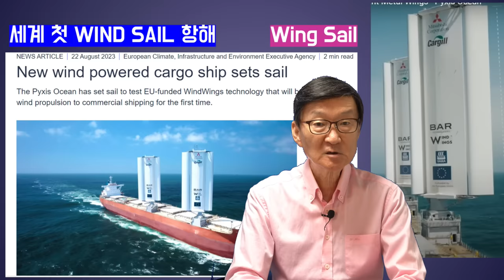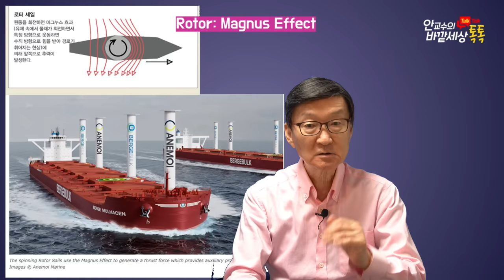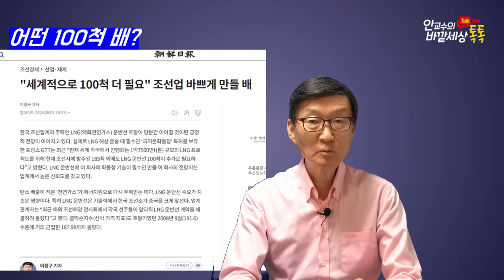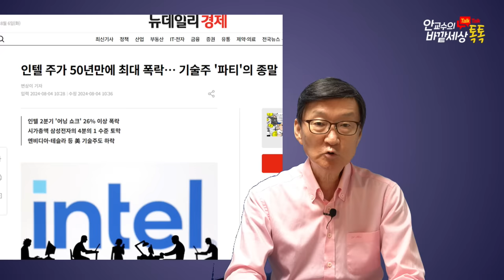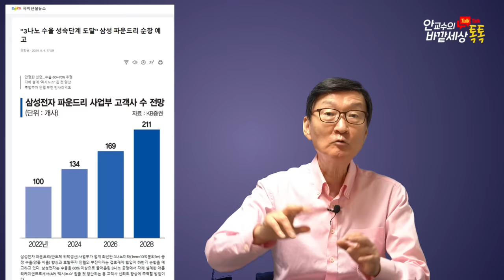K-돛단배!연료50%절감~미래친환경조선시장장악!!